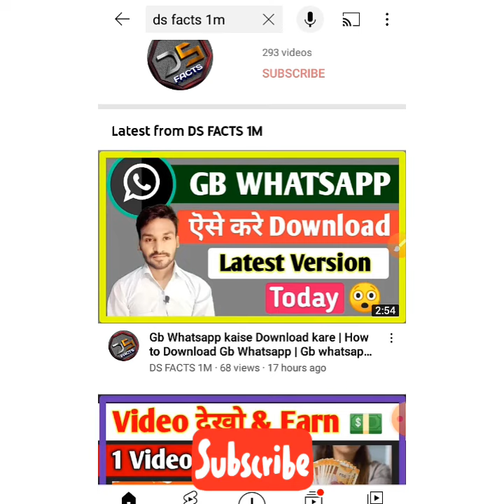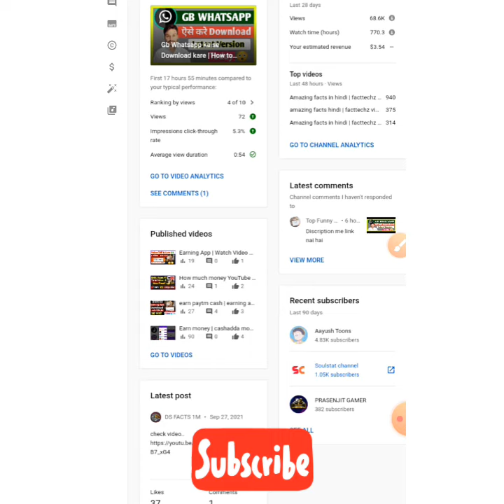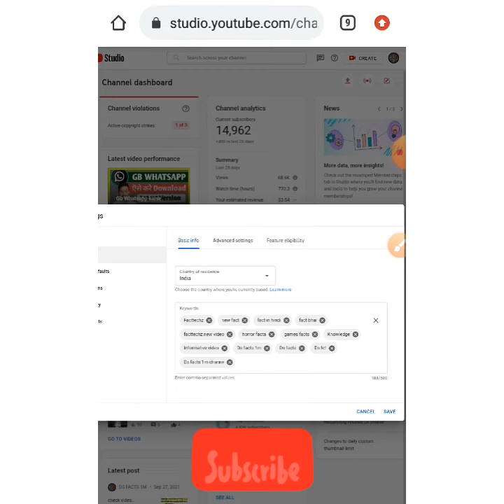Youtube Channel ko search me kaise laye ? | how to make youtube channel searchable | Channel seo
apna new channel search me kaise laye,
apna telegram channel search me kaise laye,
apna youtube channel search me kaise laye 2023,
youtube par apna channel search me kaise laye 2022,
apna channel google search me kaise laye,
apne youtube channel ko google search me kaise laye,
youtube channel search bar me kaise laye 2022,
channel ko search bar me kaise laye,
youtube channel search bar me kaise laye 2023,
channel name change karne ke baad search me kaise laye,
youtube channel ko search console me kaise laye,
rocky youtuber cg channel ko search me kaise laye,
manoj dey channel search me kaise laye,
youtube channel search me kaise laye manoj dey,
apne channel ko search me kaise lagaye manoj dey,
channel ko search me kaise laye how technical uma,
channel search me kaise laye in mobile,
youtube channel ko search me kaise laye ishan monitor,
apne channel ko search me kaise laye in mobile,
apna channel search list me kaise laye,
youtube channel search list me kaise laye,
apne channel ko search list me kaise laye,
apna channel search me kaise laye mobile se,
youtube channel ko search me kaise lagaye manoj dey,
2023 me channel ko search me kaise laye,
my youtube channel search me kaise laye,
channel name search me kaise laye,
new youtube channel search me kaise laye,
new youtube channel search list me kaise laye 2023,
youtube channel kaise banaye or search me kaise laye,
apna channel search me kaise laye youtube par,
youtube channel ko search me kaise laye premiere prashant,
youtube par apna channel search me kaise laye 2023,
apne youtube channel search me sabse upar kaise laye,
youtube channel ko search me sabse upar kaise laye 2021,
apna channel search me kaise laye top,
youtube channel ko search me kaise laye technical vishal,
tv channel search me kaise laye,
apne channel ko top search me kaise laye,
apne channel ko search me sabse upar kaise laye,
without video channel search me kaise laye,
youtube channel video search me kaise laye,
apne channel ka video search me kaise laye,
youtube channel video ko search me kaise laye,
yt channel search me kaise laye,
channel search mein kaise laen,
new channel ko search me kaise laye,
apne channel ko 1st search me kaise laye,
apne youtube channel ko search me kaise laye 2022